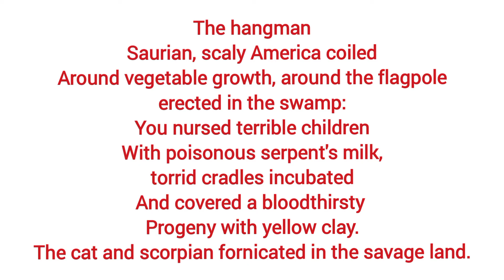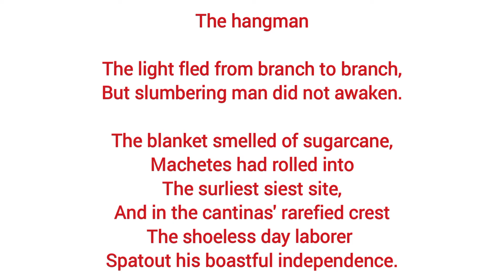The Hangman Canto 5 By Pablo Neruda |summarized |Themes |in Urdu